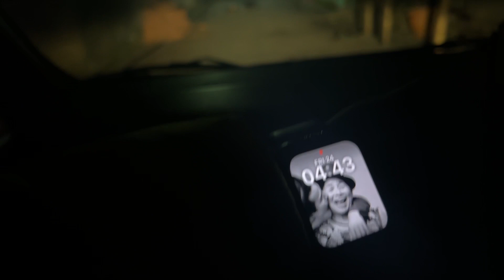Heading towards North Sikkim for pre wedding shoot#gurudongmarlake